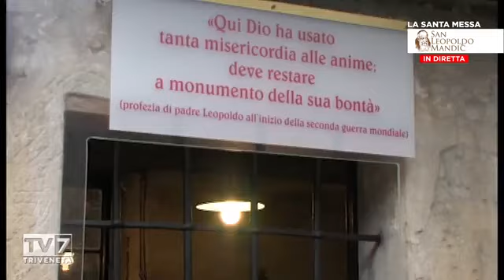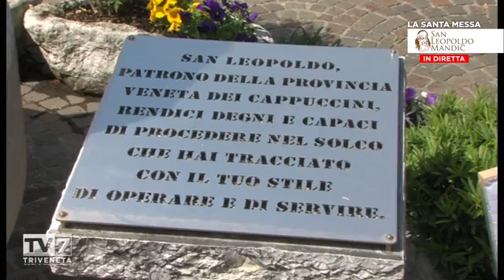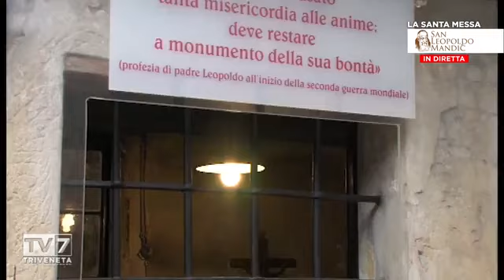La Messa per i malati oncologici e famigliari dal Santuario di San Leopoldo Mandic Padova